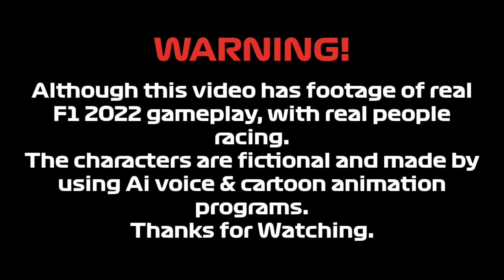Race 2 - Spain - Highlight Show - RB Racing League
This is the Highlight Show with your host Billy McCluskey, where he will look at the best bits of the race at Barcelona, Spain.